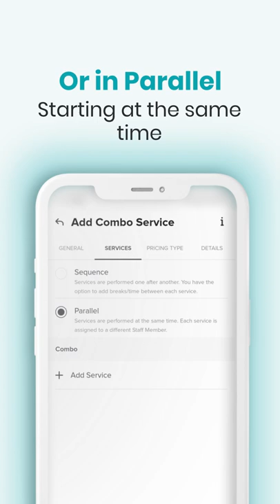Combo Services: Multiple services, one appointment.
Combo Services have arrived on Booksy Biz. Use them to group existing services into a single appointment. This means less admin work for you and easier booking for your customers.